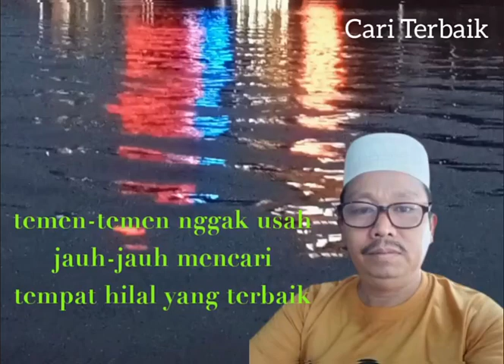Mencari shortsvideo shortsviral shorts shortvideo